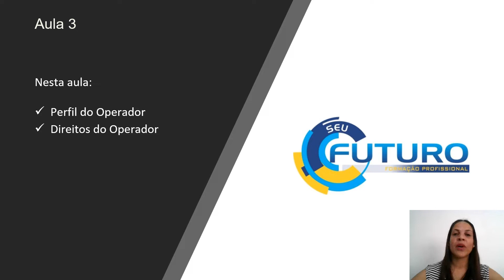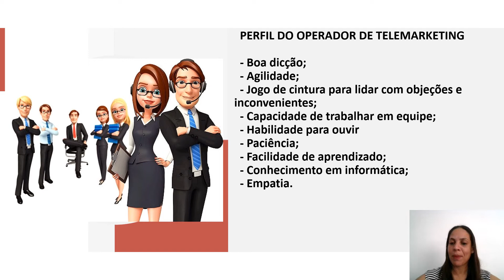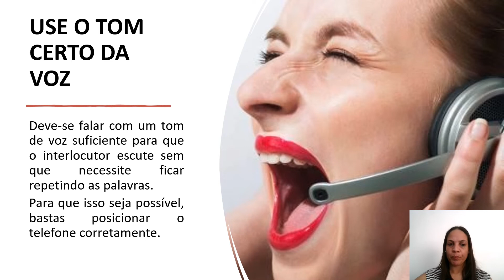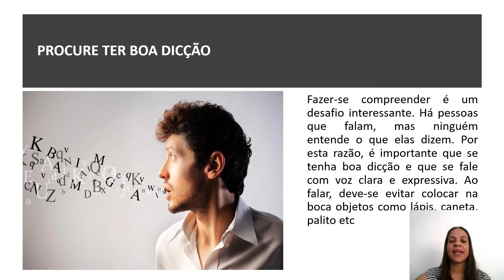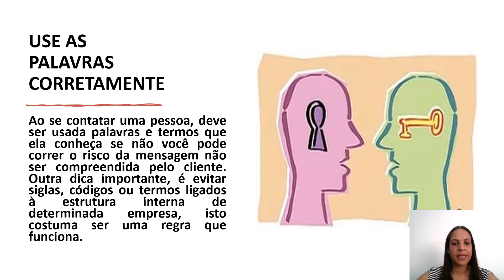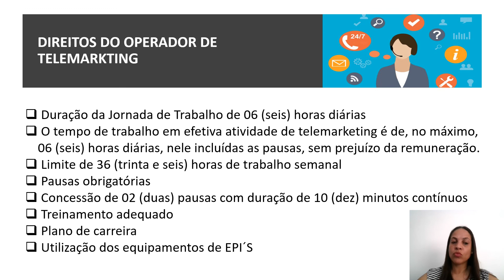Seu Futuro - Formação Profissional - 3ª AULA - Telemarketing